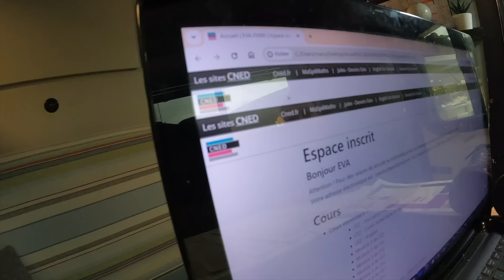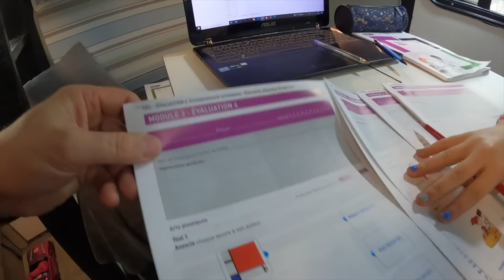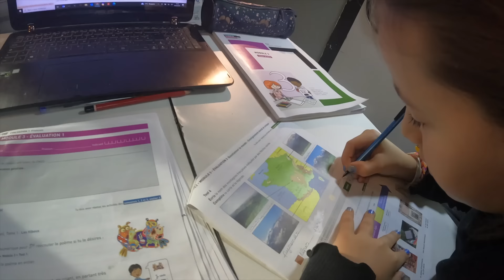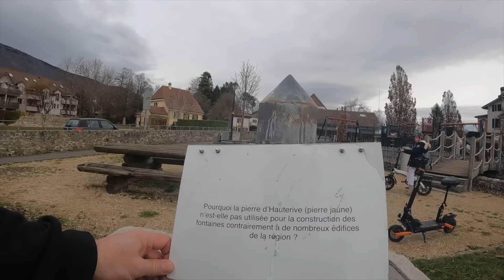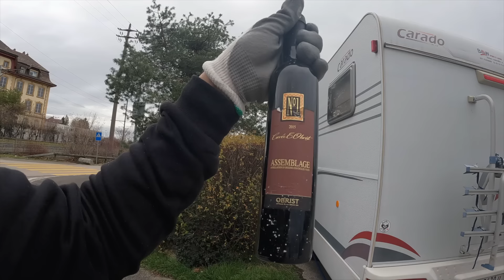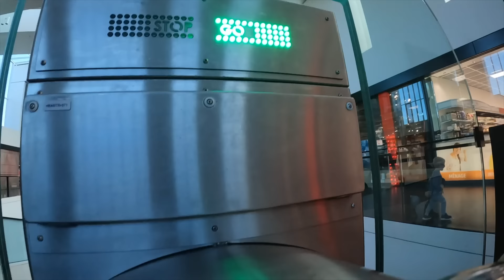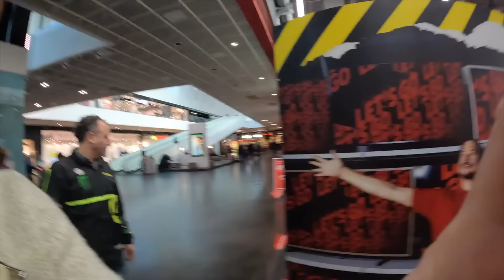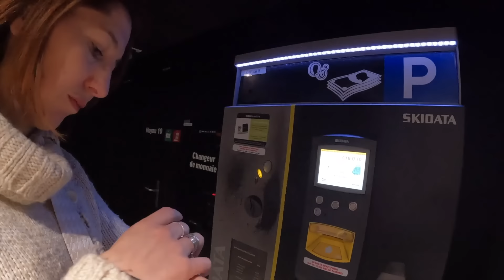# 12 Une vie de nomade sédentaire… Est-ce possible ?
00:00 Intro
00:22 Générique
01:00 Vlog
55:47 Générique de fin

Venez découvrir tous les produits ECOFLOW (Solutions d'alimentation écologiques qui vous permettent d'avoir accès à l'électricité partout où vous allez) 👇🏻